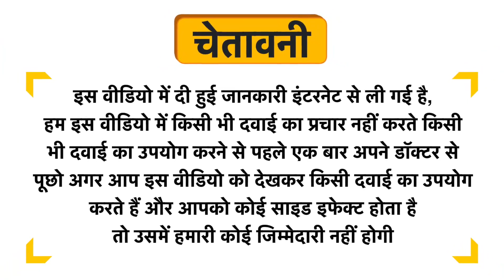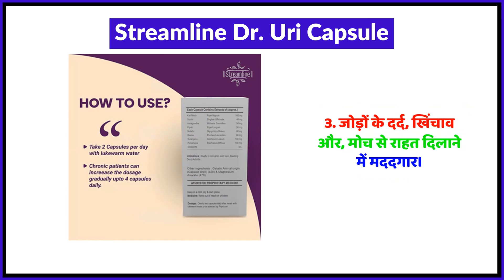Streamline Dr. Uri Capsule Uses in Hindi | Side Effects | Review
Streamline Dr. Uri Capsule Uses in Hindi | Benefits | Side Effects | Dose

Topics Covered in This Video
Streamline Dr. Uri Capsule Uses in Hindi
Streamline Dr. Uri Capsule Kis kaam aati hai
Streamline Dr. Uri Capsule Review
Streamline Dr. Uri Capsule Side Effects
Streamline Dr. Uri Capsule ke fayde in hindi
Streamline Dr. Uri Capsule how to use